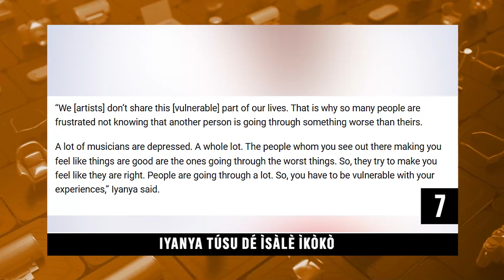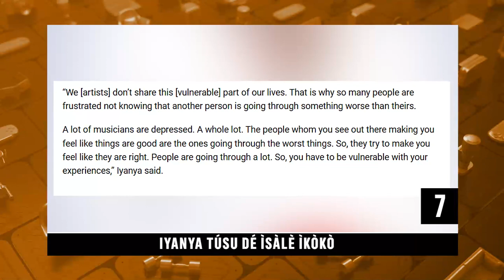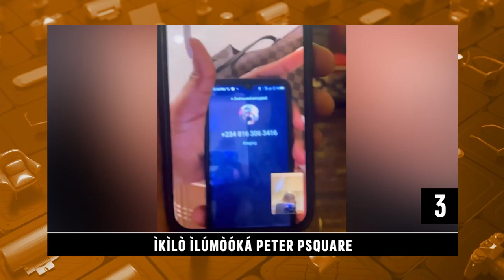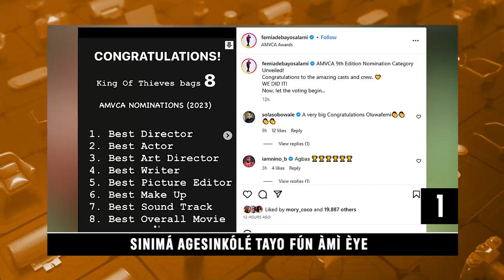Ayeye Onibeta Hanny Fingers | Ajaabale Mewa